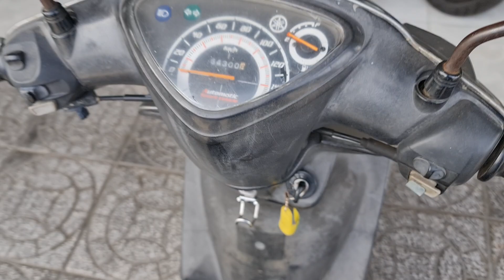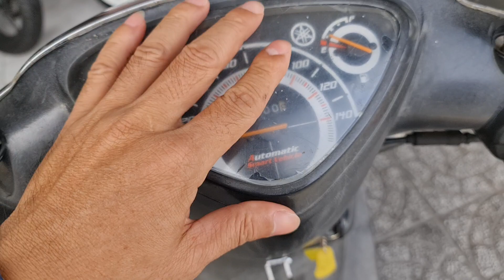mio nhỏ máy thái.. ôi cái máy chất ngất ngây con gà tây